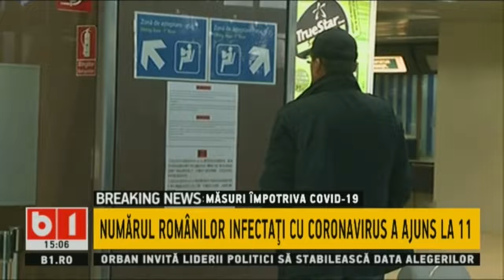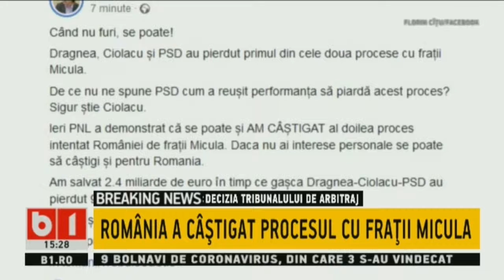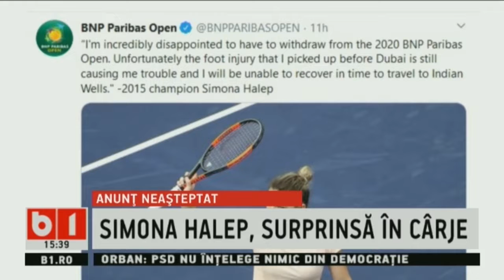STIRI B1 ORA 15.00 DIN 7 MARTIE 2020: AVIOANELE DIN ITALIA TOT MAI GOALE